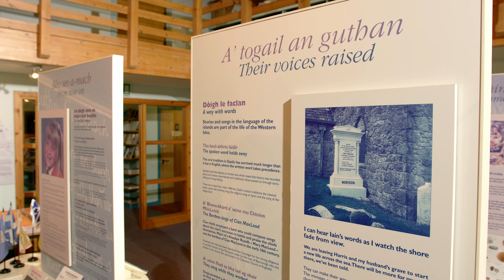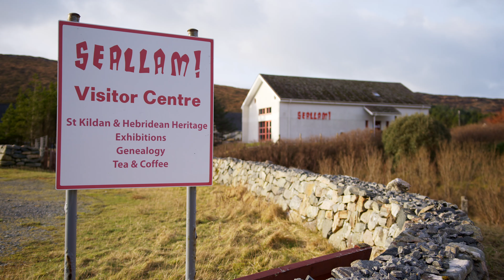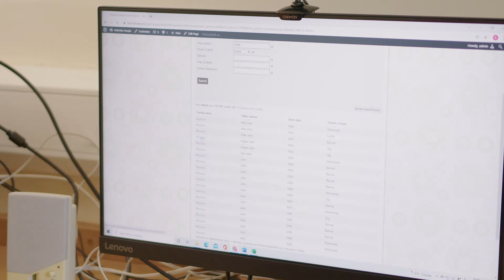Seallam! Share Offer (English)